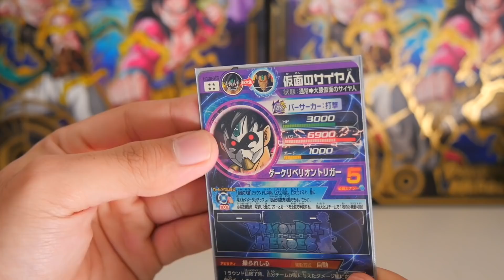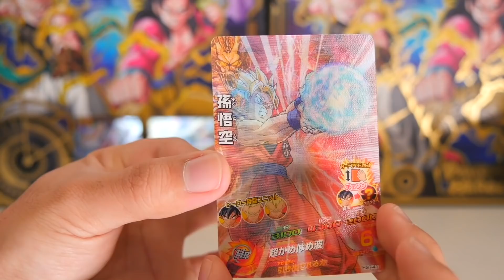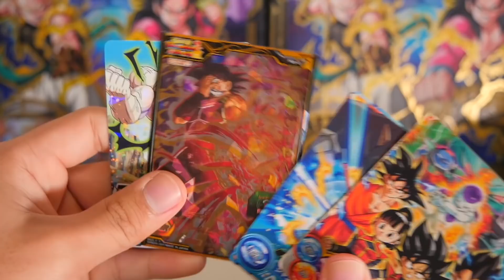【SDBH】大赤字⁈視聴者のUR以上確定600円オリパが事故レベルだったww【スーパードラゴンボールヒーローズ】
最近ツイてる！！今回は視聴者さんから【UR確定の600円オリパ】
を購入してみました！内容は果たして…！？！？！？
次回の動画
公開までお待ちください！(^ ^)

超ドラゴンボールヒーローズ
オリパ開封
ガチャ
おもちゃ開封
ゲーム実況
身勝手の極意
ブロリーダーク
関連動画